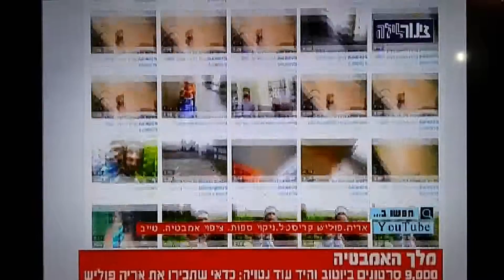חידוש אמבטיה בערוץ 10 בצינור לילה בתל אביב 050-6496875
אריה טייב בצינור לילה ב ערוץ 10 על הסבר של חידוש אמבטיה בתל אביב על כל החסרונות של חידוש אמבטיה בהתזה